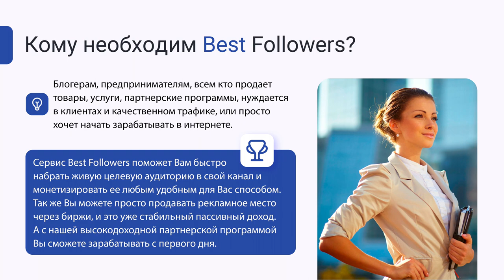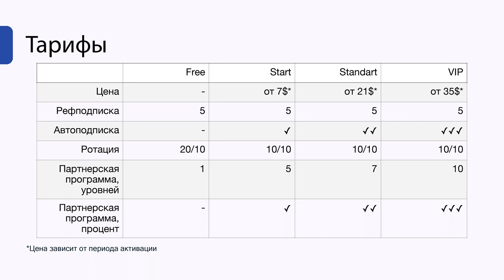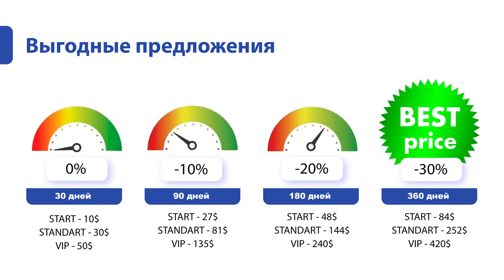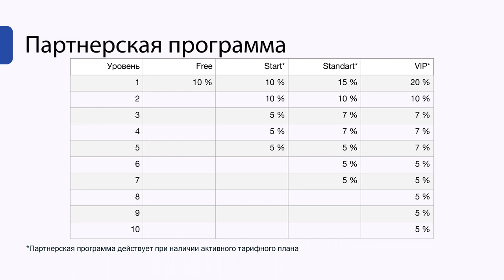Сервис Best Followers - Бесплатные подписчики в Telegram